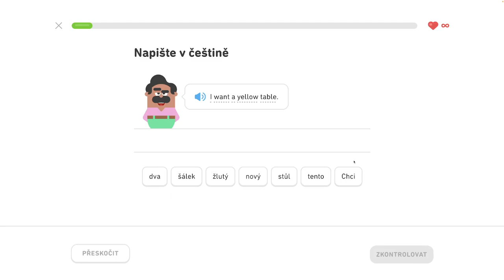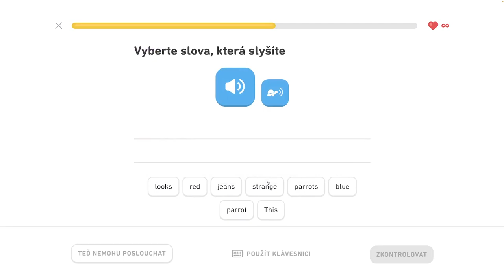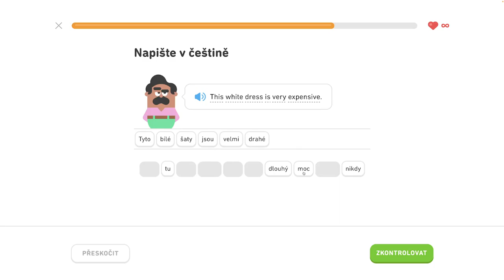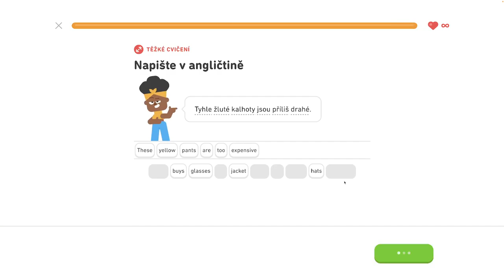🇺🇸 S1, J7 - Hovorte o oblečení 4/6 - Hovorte o oblečení